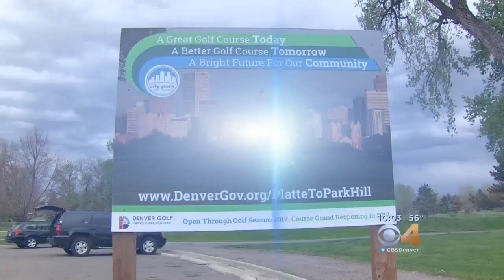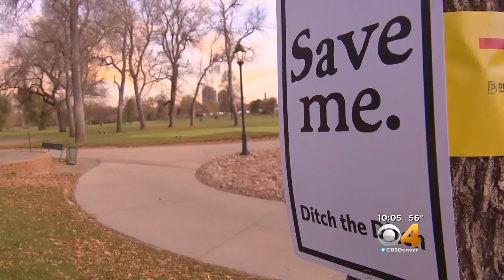Crowd Gathers At City Park Ahead Of Controversial Plan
Residents enjoyed one more round of golf on Saturday after the course at City Park officially closed this week so construction can begin.